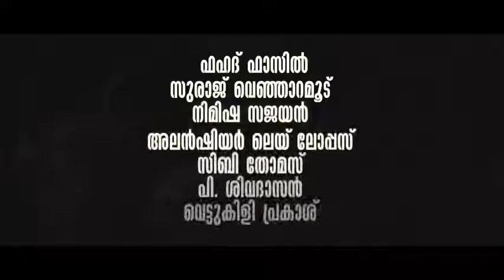Thondimuthalum Dhriksaakshiyum Official Trailer Fahadh Faasil, Suraj Venjaramoodu Dileesh Pothan